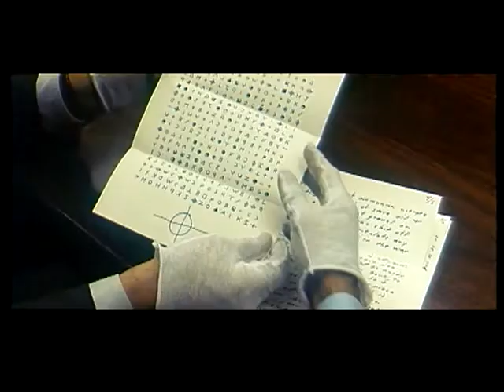Zodiac (Bande annonce Vf)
En 1969, un tueur en série sème la terreur à San Francisco. Revendiquant pas moins de trente-sept meurtres, ce mystérieux meurtrier prend un malin plaisir à narguer la police en envoyant des lettres codées à la presse.

Réalisation : David Fincher
Scénario : James Vanderbilt, d'après le livre de Robert Graysmith paru en 1986

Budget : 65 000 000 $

Récompenses : 13 nominations